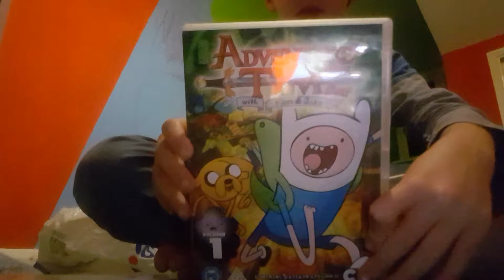Packing my toys for holiday